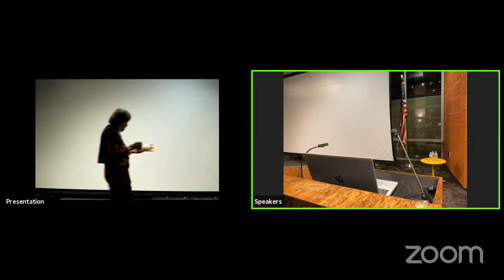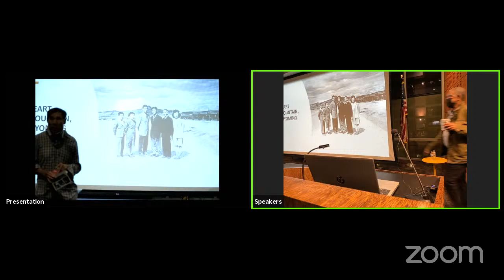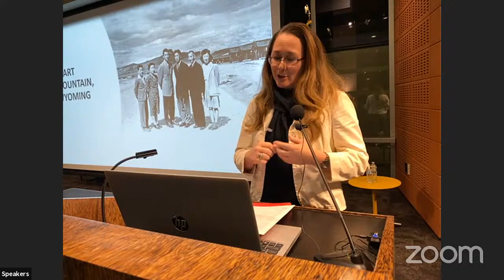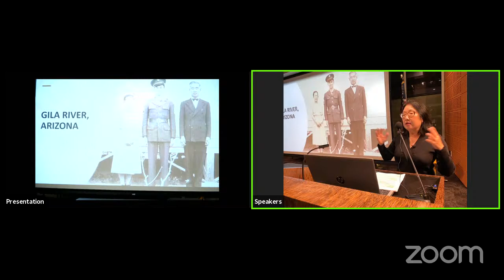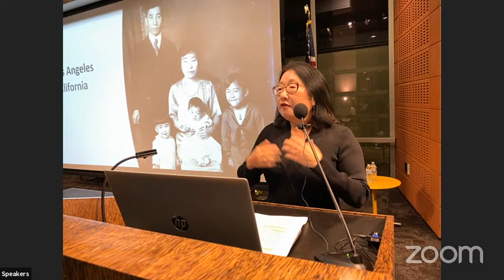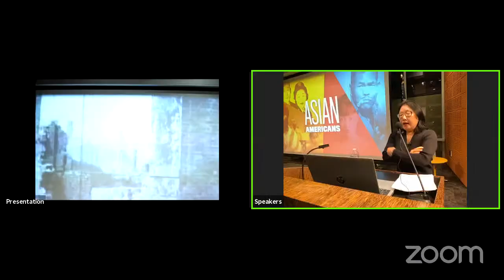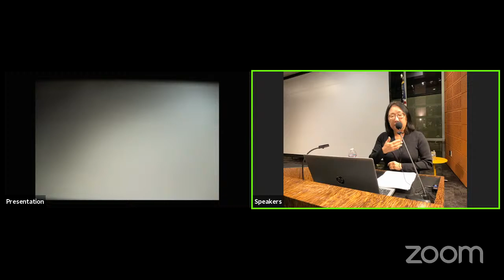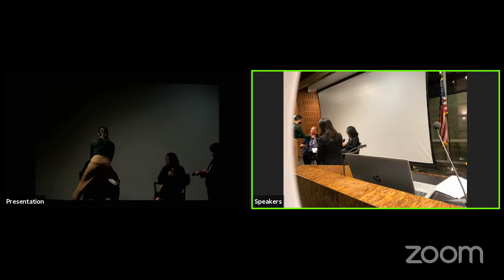Inaugural Clara Breed Civil Liberties Lecture with Renee Tajima-Peña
Former City Librarian Clara Breed who actively challenged the incarceration of Japanese Americans during WW-II. During their forced removal from the western states, she exchanged letters with many students, including Fusa Tsumagari and Testuzo Hirasaki.

In honor of her commitment to serving the community and for taking a stand for what is right, San Diego Public Library's civil liberties lecture was named after Breed. The inaugural Clara Breed Civil Liberties Lecture featured Producer/Director/Professor Renee Tajima-Peña speaking eloquently about family history, California history and the racism that strives to divide America.

Voice actor Kym Miller also did a dramatic reading of a letter from Fusa Tsumagari while at camp during the event. Additional dramatic readings of these letter exchanges are